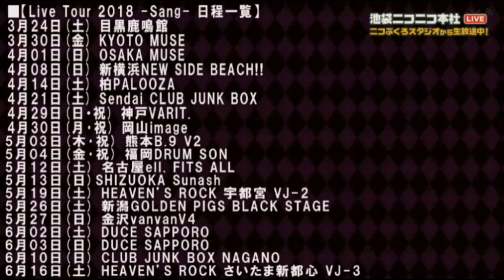KAMIJO INTERVIEW NICO 09/01/2018